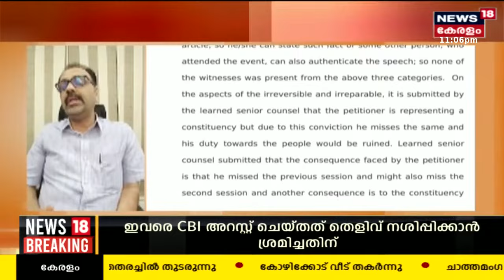Gulf 18 Pravasi Shabdam |അയോഗ്യത തുടർന്നാൽ? |Rahul Gandhi Defamation Case | Congress | 7th July 2023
Gulf 18 Pravasi Shabdam : രാഹുൽഗാന്ധിക്ക് തിരിച്ചടി. അപകീർത്തിക്കേസിലെ(Rahul Gandhi Defamation Case) വിധി Gujarat High Court ശരിവച്ചു. അയോഗ്യത തുടരും.